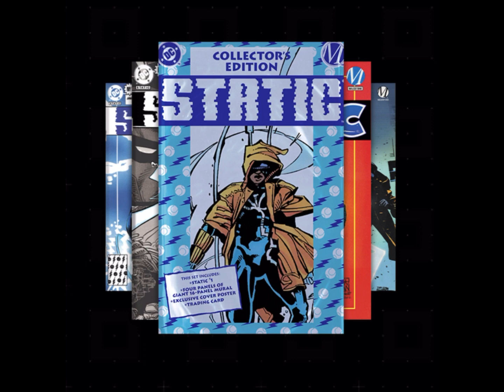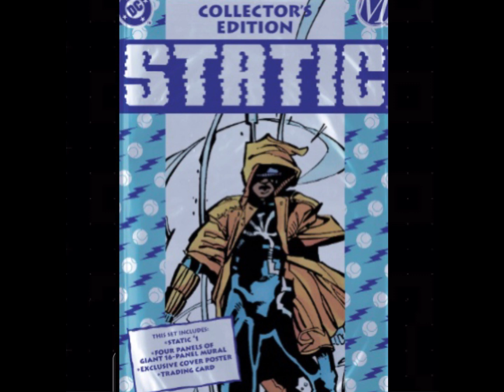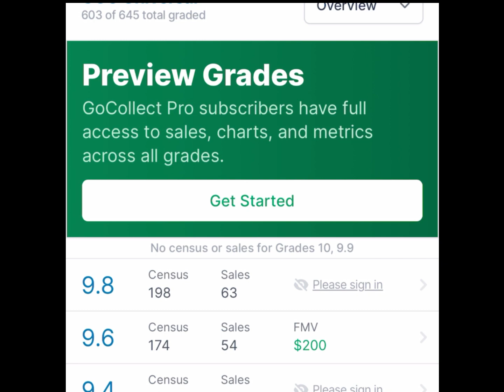Predicción de static #1 DC NFT